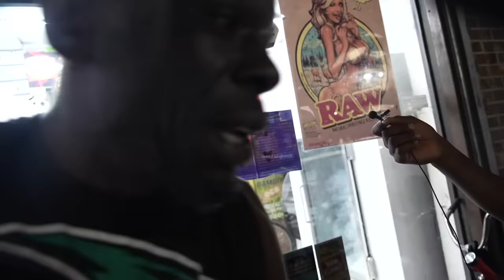Paying Strangers In The Hood to Eat World's Hottest Chip! Part 3 | Orlando